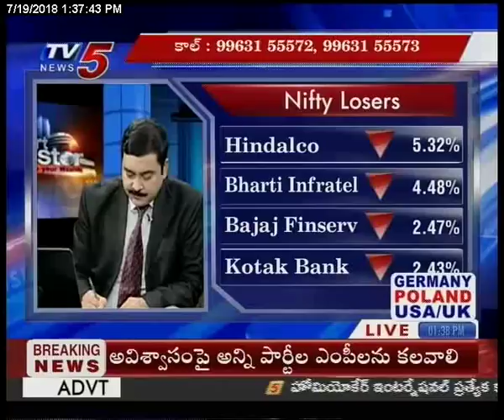19th July 2018 TV5 News Smart Investor